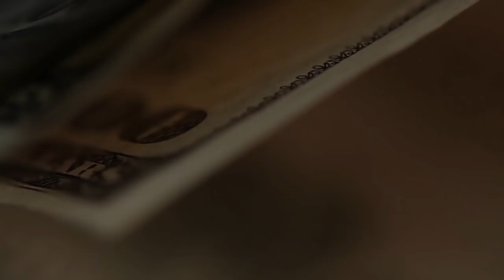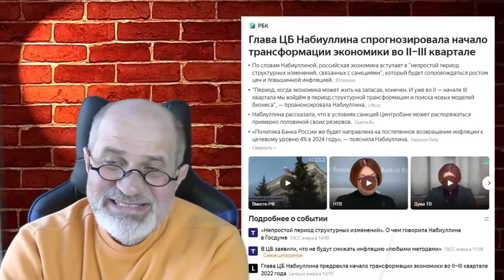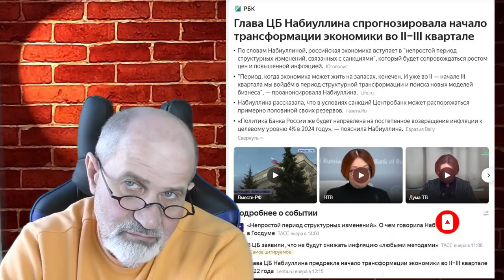Уже летом будет Хаос. Что делать?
Ведущие экономисты, в том числе глава ЦБ Набиуллина, члены правительства, даже некоторые депутаты Госдумы говорят, что будет очень тяжело. И примерно уже летом.
Почему? Нарушение логистических цепочек. Запасы материалов на складах закончатся, это приведет к массовой остановке заводов. А это приведет к безработице, которую будут преподносить как "высвобождение трудящихся", переход на сокращенную рабочую неделю, дополнительные отпуска.
И весьма вероятно наступление Хаоса.
Но это может быть стартом к взлету, если вовремя сделать правильный выбор, не ждать манны небесной с неба - её не будет. Максимум - нищенские подачки. Возьмите свою судьбу в свои руки и начинайте работать. Искать возможности. Какие? ППодсказки в этом видео.